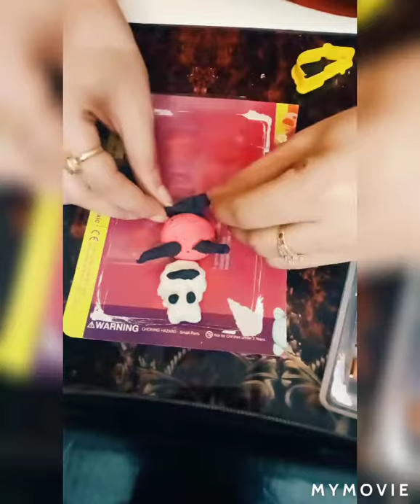ClayArt part-1 How to do clayArt Hacks Diy 🎨💙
6Fun Draw is Easy fun Art Drawing ideas